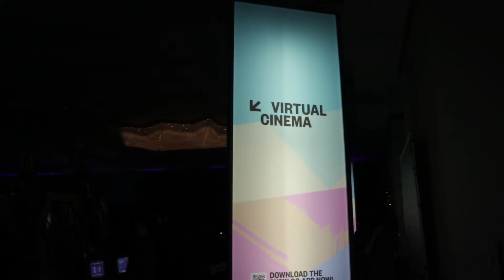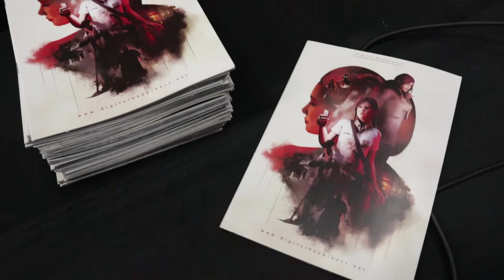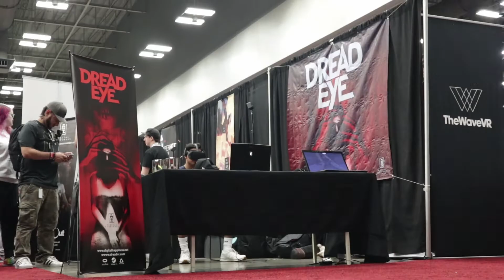Digital Happiness Goes to SXSW 2018 (DreadOut & DreadEye VR)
DreadEye VR also nominated for 2018 SXSW Gaming Gamer’s Voice Award.
Supported by BEKRAF (Badan Ekonomi Kreatif) Republik Indonesia / IACE (Indonesian Agency for Creative Economy).

Digital Happiness is an Independent Game Studio based in Bandung, Indonesia. Creator of DreadOut universe.